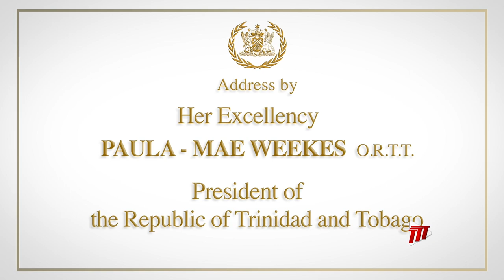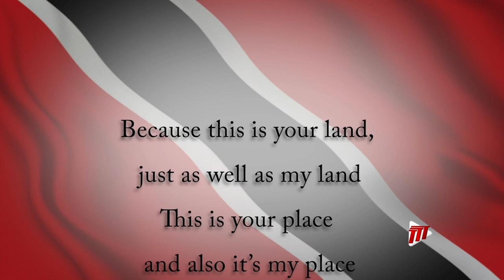President Paula-Mae Weekes Address To The Nation On The Occasion Of Independence